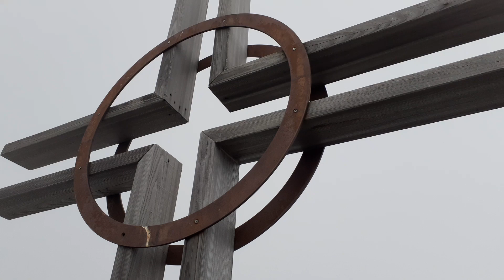Üzenem Haza! Gaflei fölötti csúcshódítás.